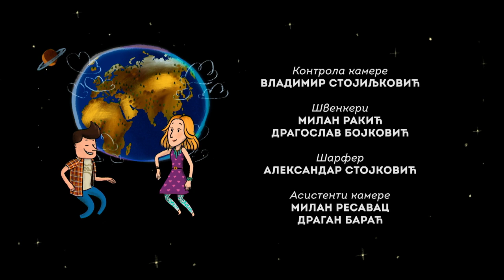Ko preživi pričaće | Muke jednog Lava (igrano-animirana serija)